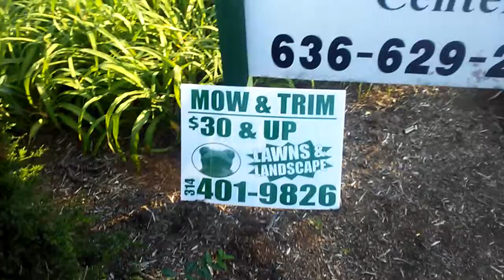EFE-090 FELONY HARA**MENT [monsanta].!!!!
Tuesday May 16 of 2017 A.D